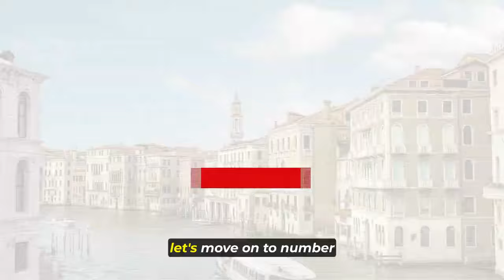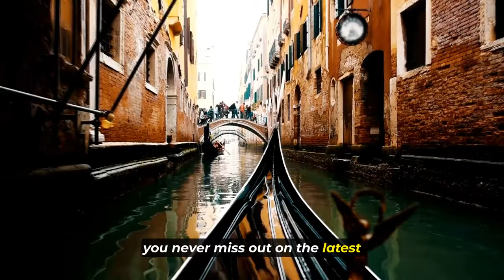Top 10 Must-Visit Travel Spots in Italy 🇮🇹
Welcome to Journo Jet channel. You can find best travel related shorts videos series with us..

Discover Italy's top 10 travel destinations! From the canals of Venice to the historic ruins of Rome, these spots will make your next Italian adventure unforgettable.🇮🇹